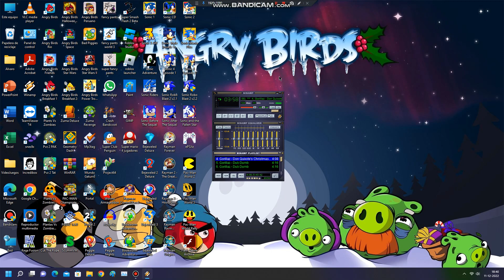Don Quixote’s Christmas Bonanza